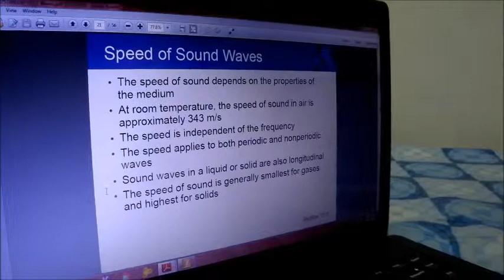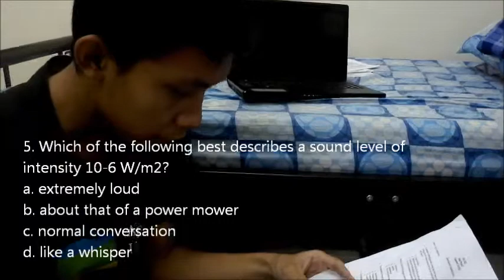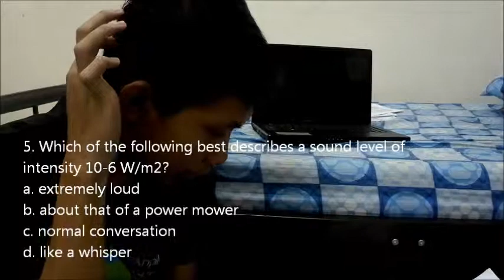Tutorial 3 of Basic Physics II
Ahli Kumpulan:

Muhammad Fadzli       e004975
Mohammad Asraf        e004944
Firdaus Zulkifli             e004977
Wan Ahmad Kamal      e004982